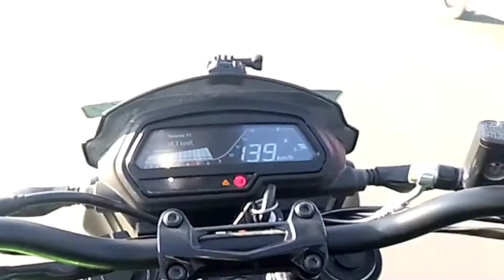Dominar 400 UG 2022 Top speed test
dominar 400 is a raw power machine.3min of pure fun ride.
dominar 400 bs6 top speed, dominar 400bs6 on road price, dominar vs ktm, dominar top speed , dominar bs pulsar,